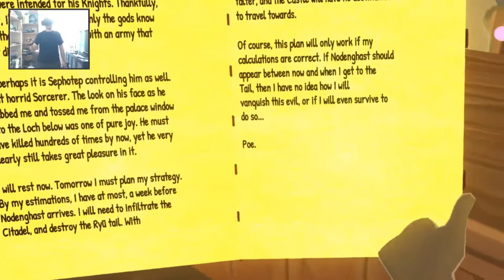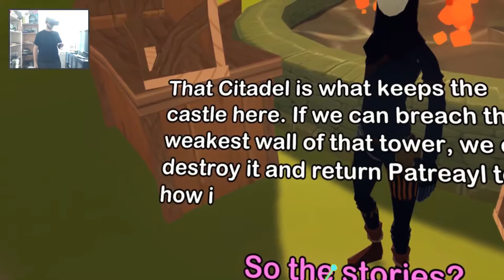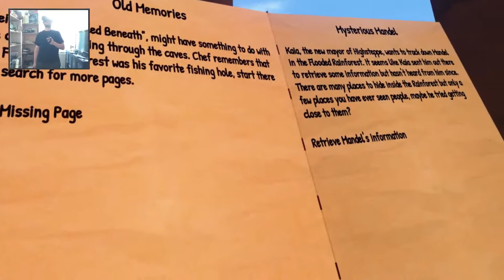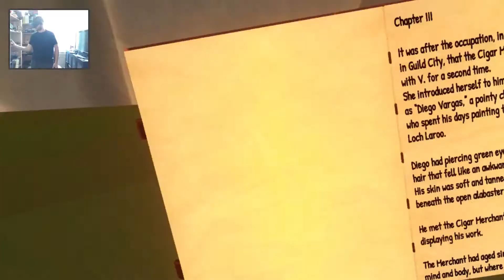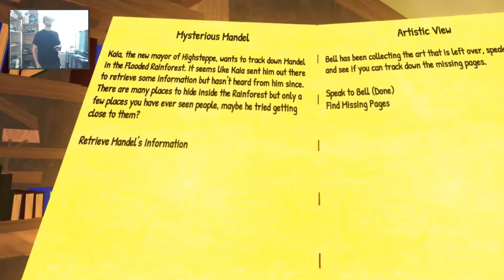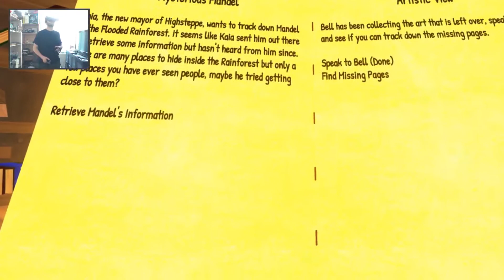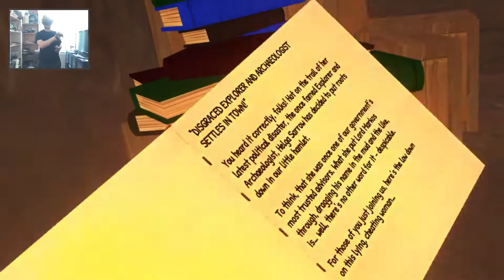OrbusVR Reborn Folge 38, Quests: Sneaking Around, The Red Stain, Old Memories,Artistic View beginnen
Can I record video or stream the game?
Absolutely! We're flattered you'd like to show off the game to others! Feel free to stream the game live while you play or upload recordings of gameplay. Please provide a link back to the game website and note that the game is currently in Alpha (mittlerweile Vollversion).

Das Spiel gibt es online bei Steam und im Oculus Store